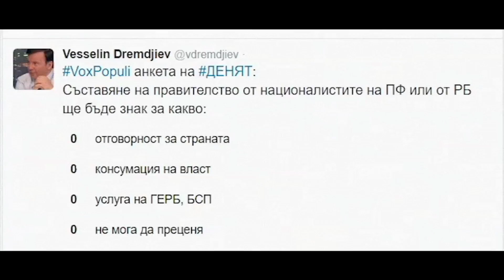Стойчо Стойчев в "ДЕНЯТ с В.Дремджиев", 29.11.16, TV+ и TV1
Стойчо Стойчев: необяснимо е защо Р.Плевнелиев толкова настоява за съставяне на кабинет от това НС